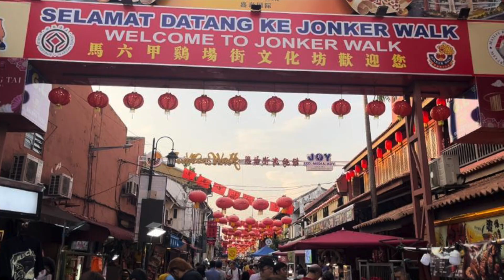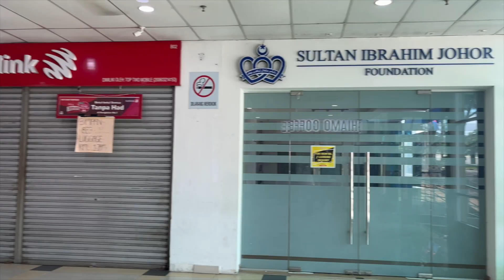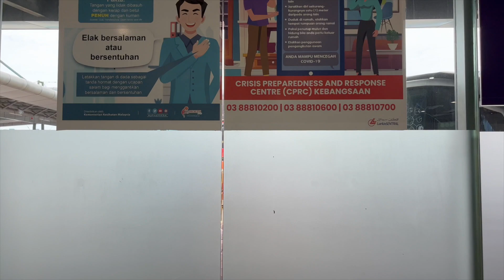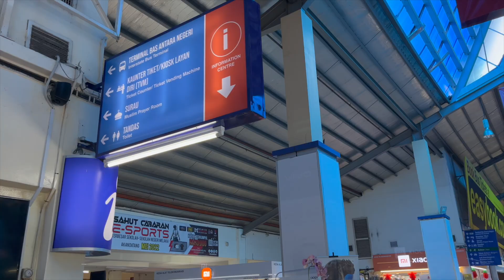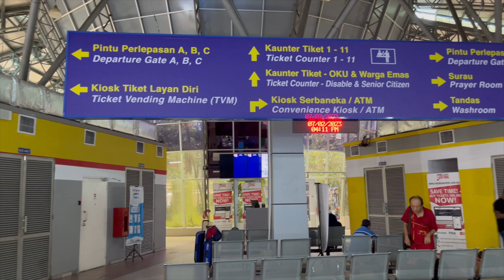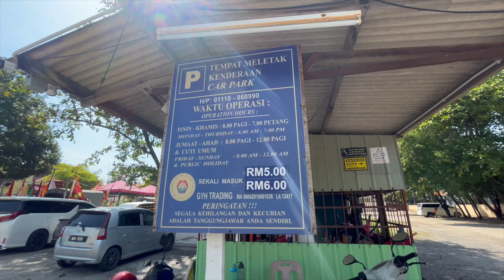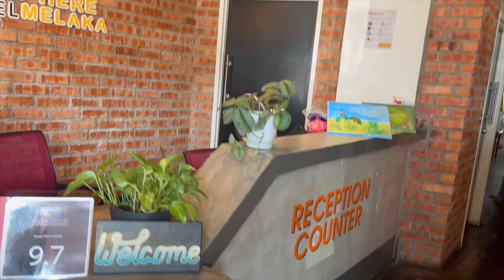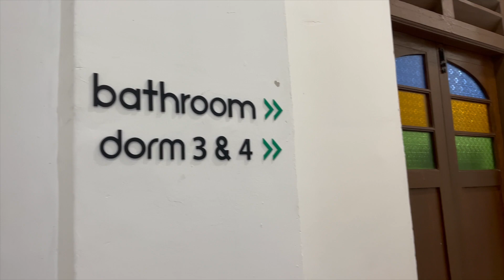To Melaka by BUS? Hotel? or Hostel? or HomeStay? Solo Travel @ Reignite with Yanti Lim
MELAKA # 1 To travel to Melaka by BUS?. Where to stay? HOTEL, HOSTEL & HOMESTAY? Solo Travel @ Reignite with Yanti Lim

Larkin Sentral (JB Bus Terminal)
Address: BT 5, Jalan Garuda, Larkin Jaya, 80350, Johor Bahru

HallMark Leisure Hotel
Address: 68, Jalan Portugis, off Jalan Kubu, Malacca

Sleep Here Hostel Melaka
Address: 170, Jalan Bunga Raya Pantai,
Pengkalan Rama, 75100 Melaka

FB: Sambal, Style & Sleep

Atlantis Seaview (AirBnB)
Address: Jalan KSB 11A Atlantis Residence, Melaka